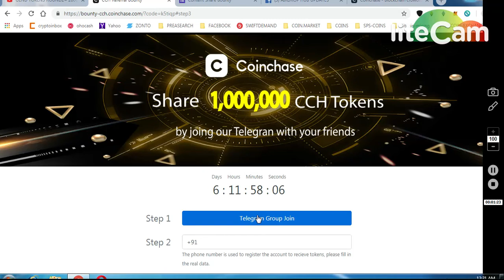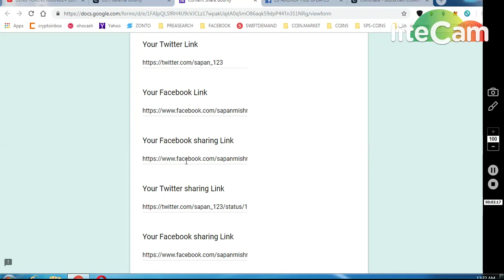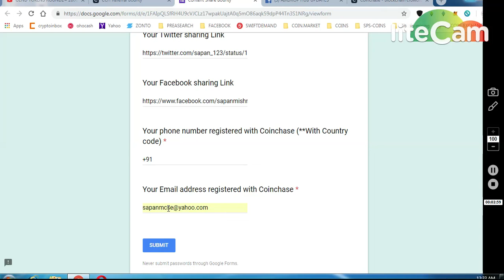COINCHASE 2ND BOUNTY GET 600 CCH TOKENS || DON'T MISS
BOUNTY 2 : 500CCH TOKENS

b. Follow and share tweet (hashtag coinchase USE TO RETWEET)

11) BINANCE STOP LOSS HINDI || BINANCE एक्सचेंज पर स्टॉप लोस